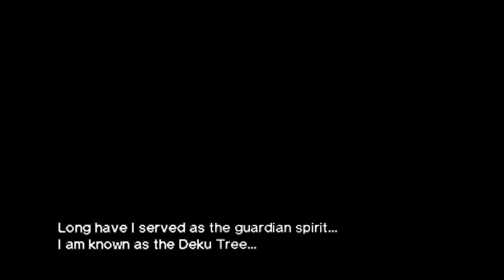The Legend of Zelda: Ocarina of Time 3D - SD Native VS 2K + Texture pack by Henriko Magnifico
EN: Played on Citra Emulator.
The Legend of Zelda: Ocarina of Time 3D (ゼルダの伝説 時のオカリナ 3D) is an action-adventure video game co-developed by Grezzo and Nintendo EAD Tokyo and published by Nintendo for the Nintendo 3DS handheld game console. The game was released worldwide in June 2011. A remake of the 1998 Nintendo 64 title The Legend of Zelda: Ocarina of Time, it features mirrored versions of the rearranged dungeons from Ocarina of Time Master Quest, as well as updated graphics and added stereoscopic effects.

FR: Joué sur l'émulateur Citra.
 The Legend of Zelda: Ocarina of Time 3D (ゼルダの伝説 時のオカリナ 3D) est un jeu vidéo d'action-aventure co-développé par Grezzo et Nintendo EAD Tokyo et publié par Nintendo pour la console de jeu portable Nintendo 3DS. Le jeu est sorti dans le monde entier en juin 2011. Un remake du titre Nintendo 64 de 1998 de The Legend of Zelda: Ocarina of Time, avec des versions miroir des donjons réarrangés d'Ocarina of Time Master Quest, ainsi que des graphismes mis à jour et des effets stéréoscopiques.